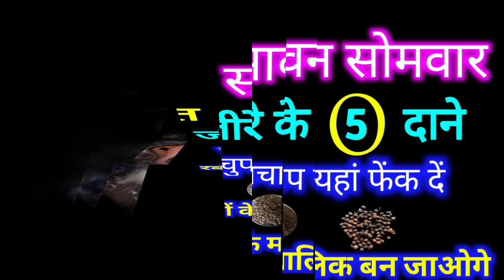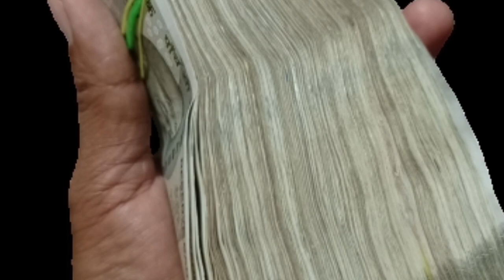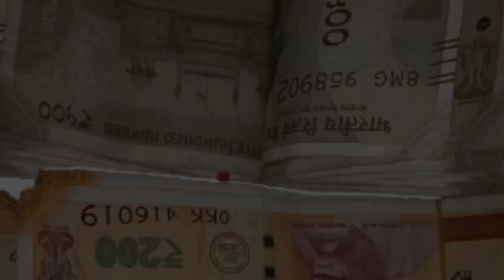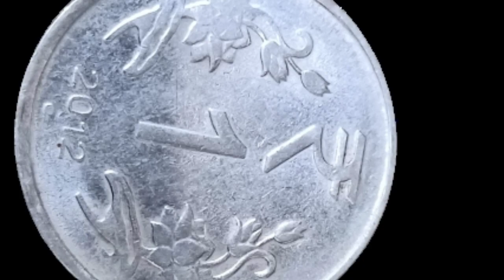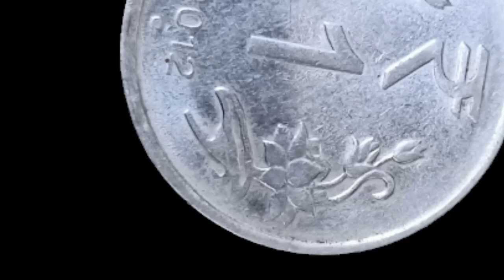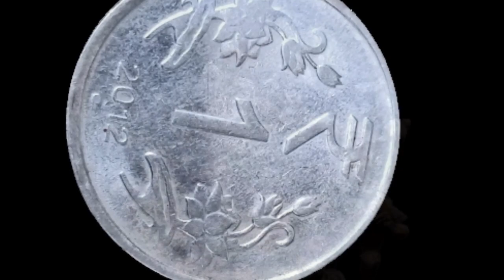21 अगस्त भगवान शिव कहते हैं, जो जीरे के 5 दाने चुपचाप यहां फेंक देगा ,मै उसको करोड़पति बना दूंगा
21 अगस्त भगवान शिव कहते हैं, जो जीरे के 5 दाने चुपचाप यहां फेंक देगा ,मै उसको करोड़पति बना दूंगा

सोमवार जीरे का महा उपाय